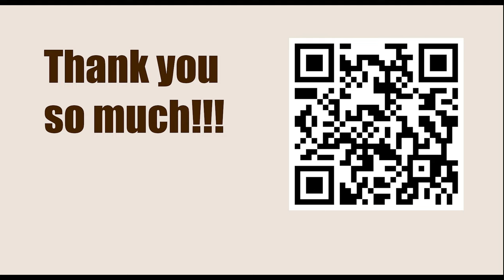Robert Fischer vs Mark Tajmanov, Palma de Mallorca 1970 || ISRAEL GELFER (Positional Chess)